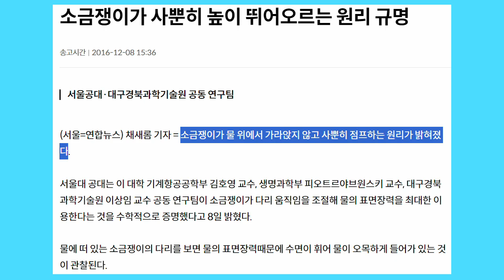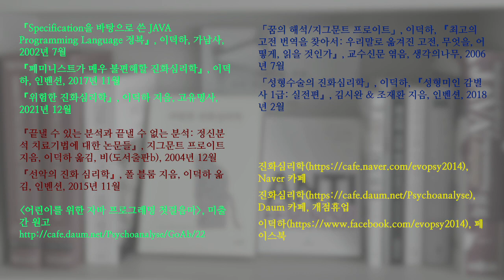부천시 송내 공원의 도롱뇽 45. 노 젓는 소금쟁이 (FHD 120, 슬로우 비디오); Korean salamander 45. Rowing water strider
소금쟁이가 이동하는 모습을 초당 120 프레임, Full HD로 촬영했습니다. 스마트폰으로 촬영했음에도 상당히 그럴 듯한 슬로우 비디오를 만들어 낼 수 있었습니다.

「Water striders adjust leg movement speed to optimize takeoff velocity for their morphology」, Eunjin Yang, Jae Hak Son, Sang-im Lee, Piotr G. Jablonski & Ho-Young Kim, 『Nature Communications』, 2017